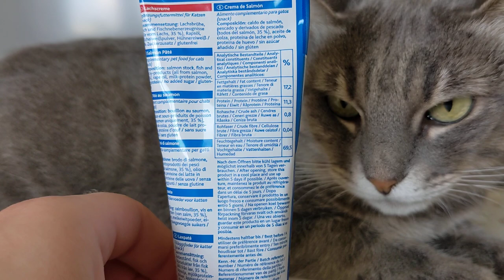Trixie паста - паштет из лосося для кошек